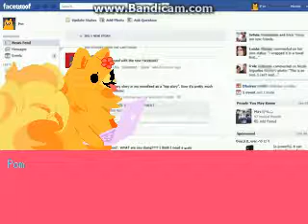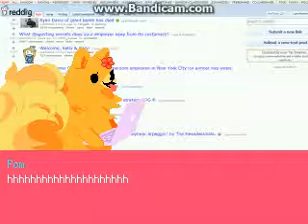Pom gets wifi PART 1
uwaga bo tę grę przeszedłem dwa razy